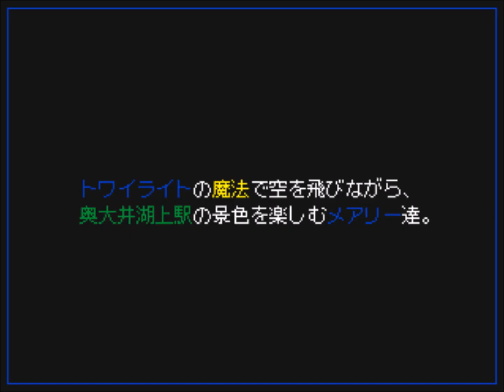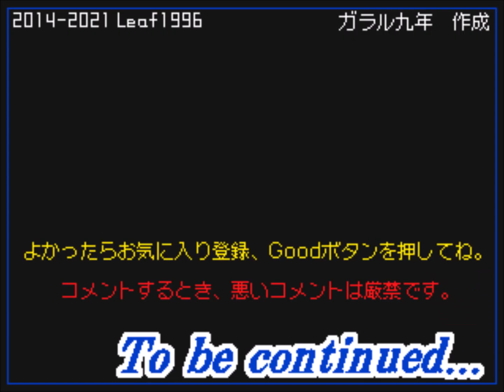【うごメモ3D #0252】メアリーアドベンチャー 3 610 アナザーストーリー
作成日 2021/10/14

メアリー(イーブイ♀)達の冒険を小説風に書いた、
メアリーアドベンチャー 3 Episode 610です。

この作品は、2014年から投稿していた、
メアリーアドベンチャー 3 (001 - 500)のアナザーストーリーです。

動画主や他のユーザーに対して、
不愉快なコメントや、
喧嘩になるようなコメントなどは、
厳禁です。

もしよかったらお気に入り登録・Likeをよろしくお願いします。

I wrote the adventures of Mary (Eevee ♀) in a novel style,
Mary Adventure 3 Episode 610.

This work is another story of Mary Adventure 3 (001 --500) that I have posted since 2014.

When commenting
Comments that are offensive or quarreling with the video owner or other users are strictly prohibited.